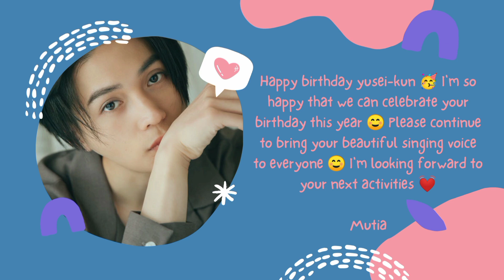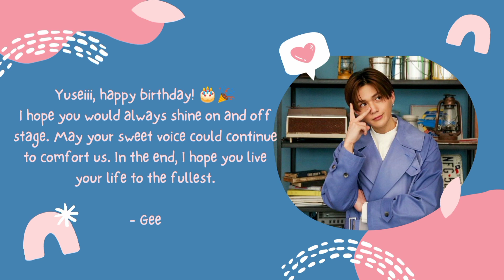Yusei Yagi 25th Birthday 🎂🥦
Happy 25th Birthday Yusei Yagi 🎉🎂👏

Yusei-kun, thank you for working hard so far. We wish you always healthy and happy always, keep going further for your career ✨🥦

Here some wishes from FANTA family, please take a look 💌

Special thanks to International FANTA family for being apart of this small project 💛
お疲れ様でした、ありがとうございました。

Thank you for all your support and love for Yusei Yagi from @fantastics_fext 🥦

Wonderful project by @lalaleni_a ♡